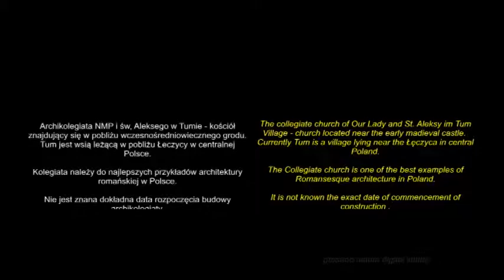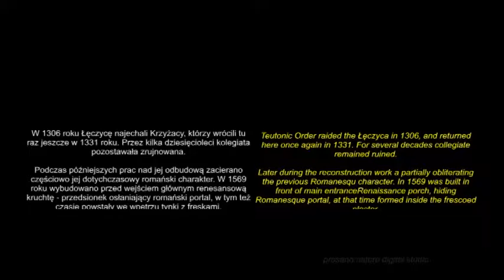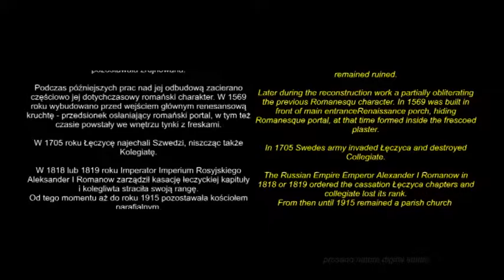Unknown Poland - Collegiate Church in Tum Village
Collegiate Church in Tum Village